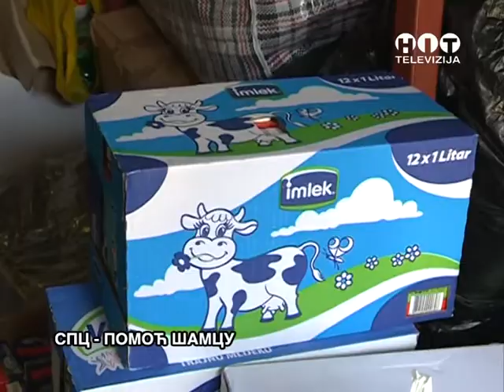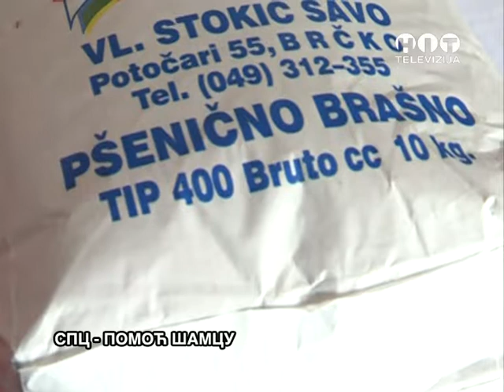POPLAVE SPC pomoc Samcu 18 30